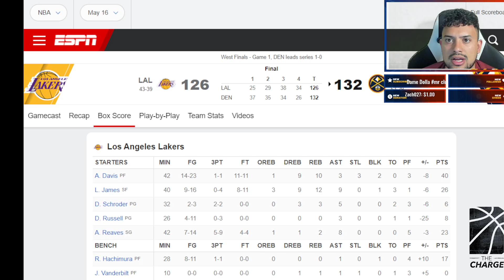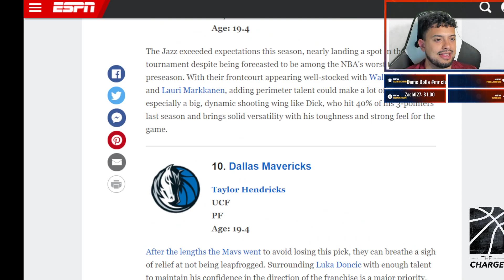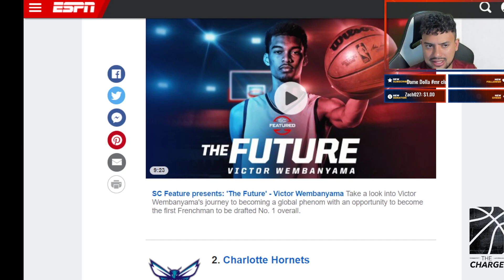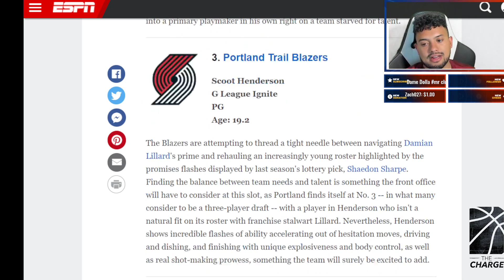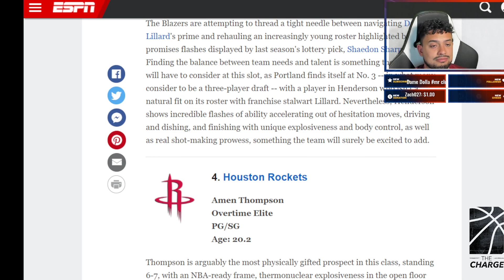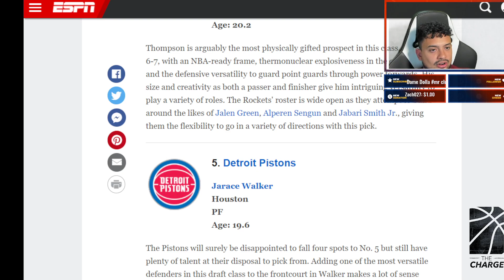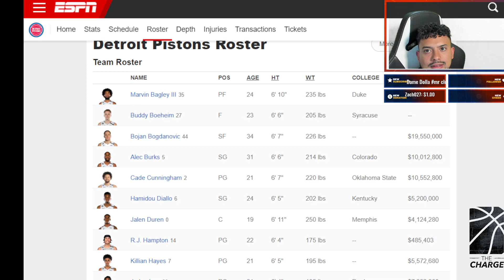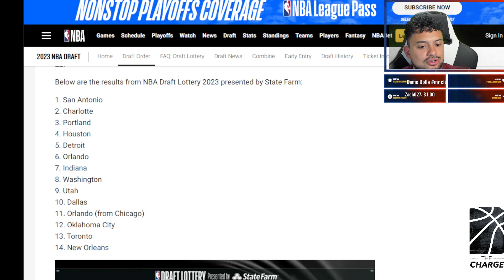Remember the Spurs! How the Spurs have a bright future after #1 pick!